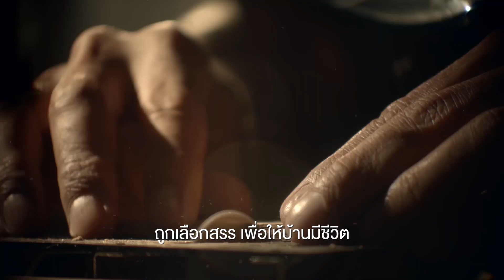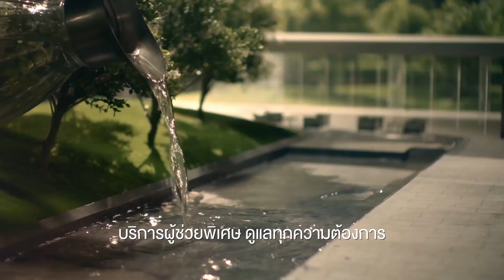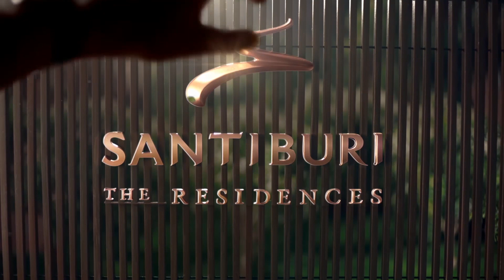SANTIBURI THE RESIDENCES | CONNOISSEUR OF PLEASANT LIVING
A home for those who appreciate life’s meaning of true happiness.
PRIVATE RESIDENCES FOR 25 FAMILIES
STARTS AT 245 MB.

Call 1221